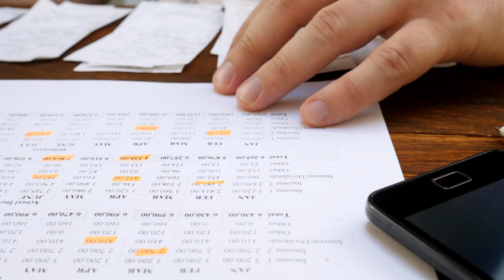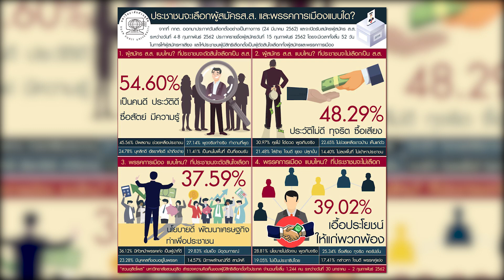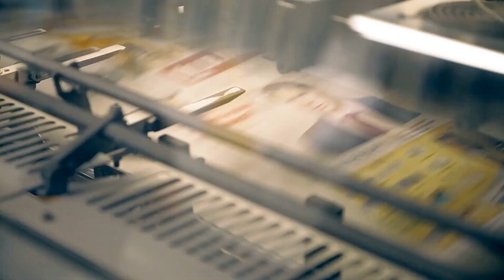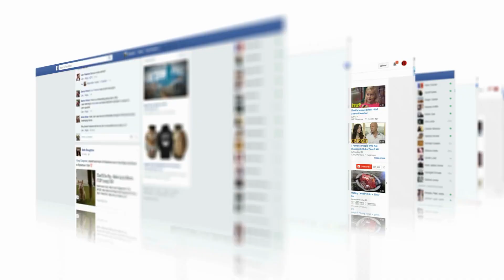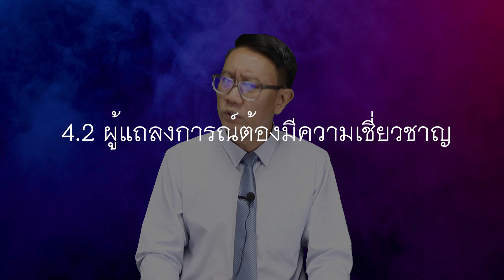ขั้นตอนและกลยุทธ์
MCG 208 unit2 clip1